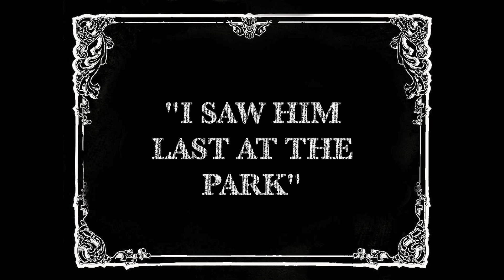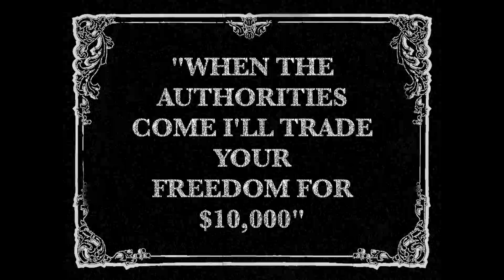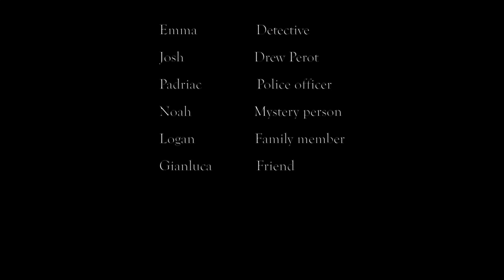The mystery of the missing person